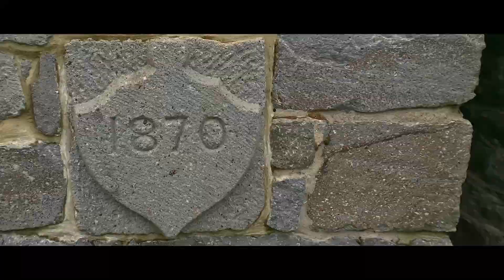Worsley Reserve & The Old Stone House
A walk through Cashmere's Worsley Reserve and the grounds of the adjacent historic Old Stone House.